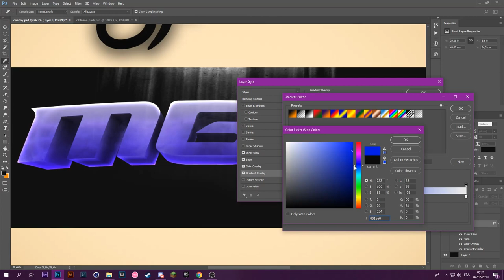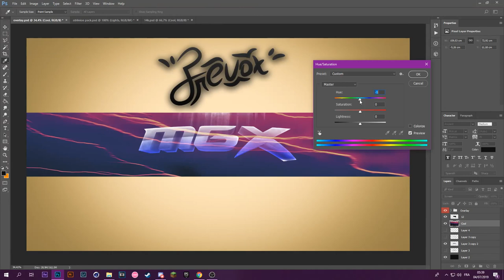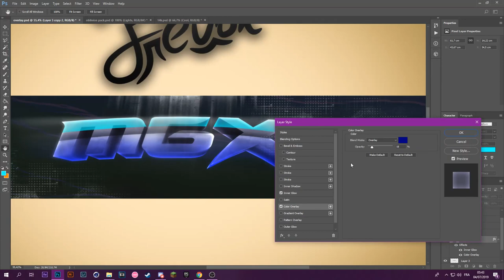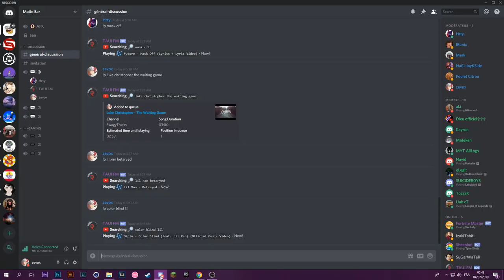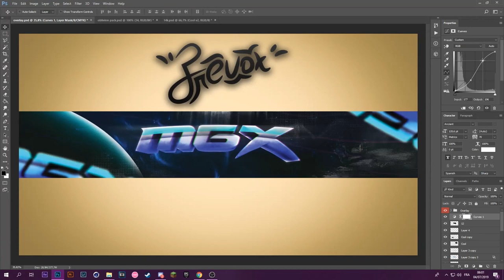speed art: MGX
Time: 44min

music: Black Tiger Sex Machine - Destroy It (Urban Contact Remix)